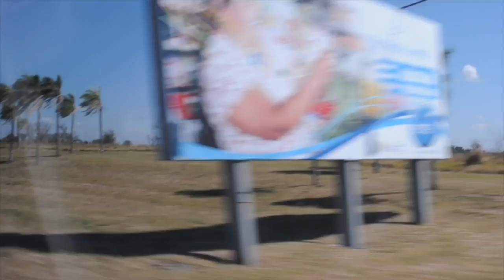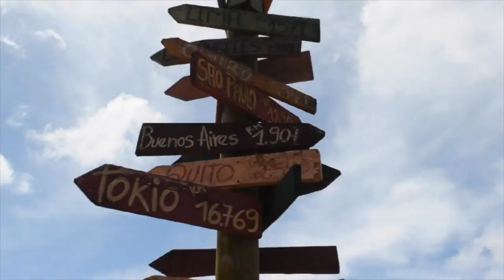UN POQUINGO DE SANTA CRUZ 🇧🇴 | VLOG | Andrea Cevallos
*Tuve que volver a subir este video que colgué en agosto del 2017 porque lo borré accidentalmente

Pueden seguirme por todos lados si quieren, les dejo la info aquí

Mucho amor para ustedes!!!
Gracias por veeer!